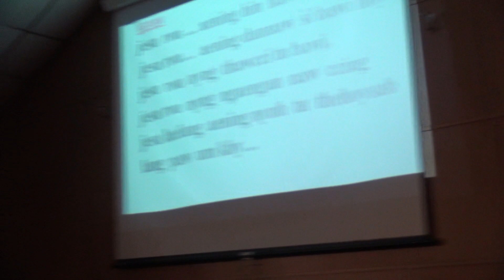zotung dallas vae 6 naw otzc lungngin poi